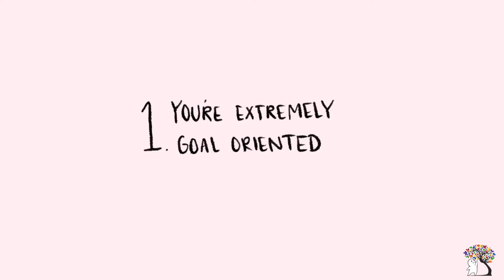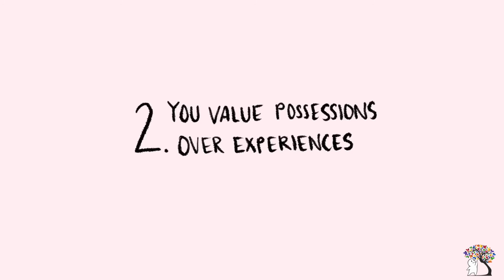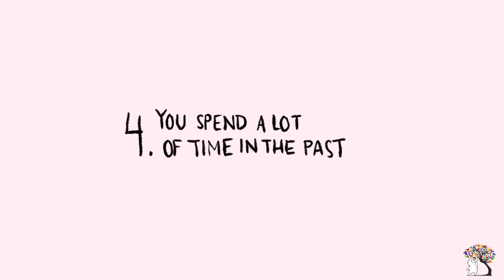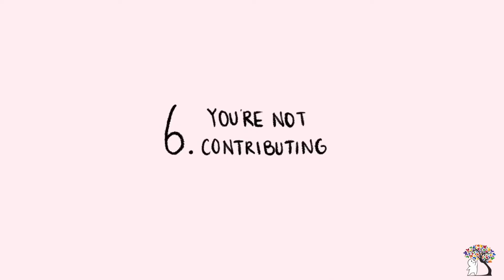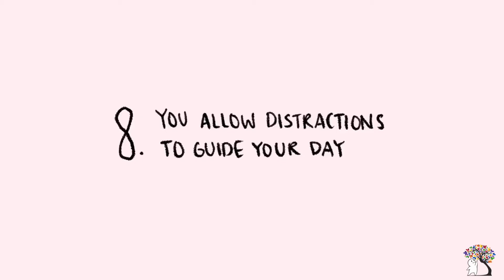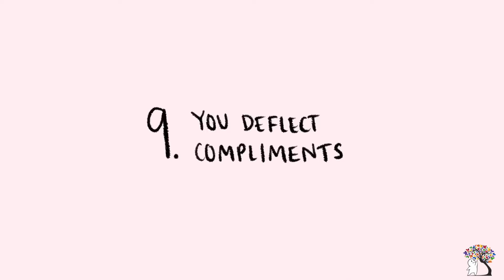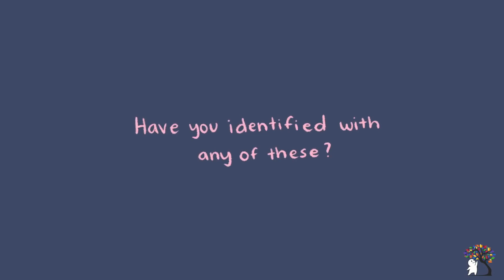10 of the things that secretly make you unhappy...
Credit :Psych2Go

Credits
Script Writer: Ben Carswell
VO: Lily Hu
Animator: Maxine Gando
YouTube Manager: Cindy Cheong

References:
Susie, M. (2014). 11 Thing We Do That Make Us Miserable. Huff Post. Retrieved July 6th, 2019.
Susie, M. (2015). 6 Things That Might Secretly Be Making You Miserable. Huff Post. Retrieved July
6th, 2019.
Santi, J. (2019). 8 Seemingly Positive Things in Your Life That Are Actually Making You Unhappy.
The Every Girl. Retrieved July 6th, 2019.
Rampton, J. (2017). 7 Reasons Why Spending Money on Experiences Makes Us Happier Than Buying
Stuff. Entrepreneur. Retrieved July 6th, 2019.
Holmes, L. (2015). 9 Very Good Reasons To Let Go Of That Grudge. Huff Post. Retrieved July 6th,
2019.
Colier, N. (2015). Why We Hold Grudges, and How to Let Them Go. Psychology Today. Retrieved
Kennedy, K. (2014). When You're Living in the Past. Huff Post. Retrieved July 6th, 2019.
Guina, R. (2019). Spending Money is Good – How to Have a Healthy Relationship with Spending.
Cash Money Life. Retrieved July 6th, 2019.
Ramsey, D. (2016). Why Giving Makes You Feel So Good. Dave Ramsey. Retrieved July 6th, 2019.
Lambert, A. (2016). Ignoring Problems Can Lead to Consequences: Learn to Face Challenges Head
On. Andrea Lambert Life Coach. Retrieved July 6th, 2019.
Shea, M. (2018). 5 Ways to Stop Deflecting Compliments—and Help Others Do the Same. Shine Text.
Retrieved July 7th, 2019.
Razzetti, G. (2018). This is How to Stop Taking Yourself Too Seriously. Liberationist. Retrieved July
7th, 2019.